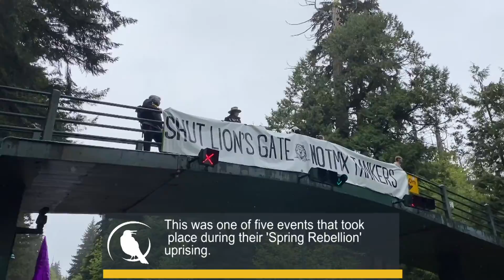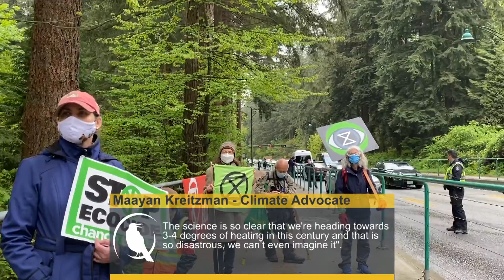Extinction Rebellion Spring Uprise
Extinction Rebellion barricades major streets, and stops traffic to raise awareness to the public about the climate crisis.